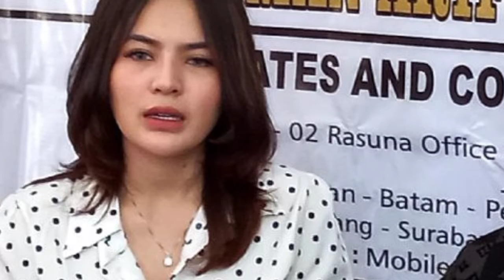Terungkap! Iqlima Kim bermesraan dengan Hotman Paris